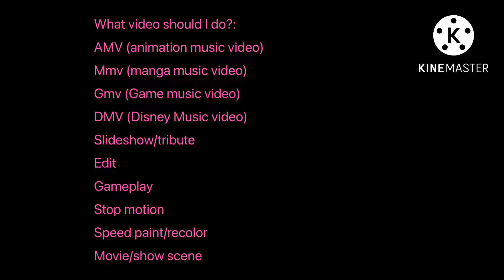What vid should I do tomorrow?